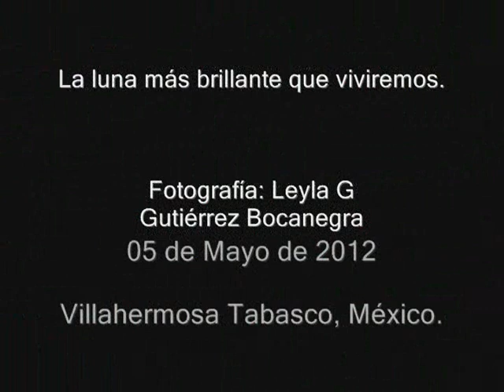05 LOS MAREADOS Freddy Luna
Freddy Luna

Restaurante El Che

Villahermosa, Tabasco 19 de Julio de 2012

Rara
Como encendida
Te halle bebiendo
Linda y fatal.

Bebias
Y en el fragor del champagne
Loca reias
Por no llorar.

Pena
Me dio encontrarte
Pues al mirarte
Yo vi brillar tus ojos
Con un electrico ardor
Tus bellos ojos que tanto adore.

Esta noche
Amiga mia
El alcohol nos ha embriagado
Que me importa que se rian
Y nos llamen los mareados

Cada cual tiene sus penas
Y nosotros las tenemos
Esta noche beberemos
Porque ya no volveremos
A vernos mas.

Hoy vas a entrar en mi pasado
En el pasado de mi vida
Tres cosas lleva el alma herida
Amor, pesar, dolor.

Hoy nuevas sendas tomaremos
Que grande ha sido nuestro amor
Y sin embargo, ay, mira lo que quedo.